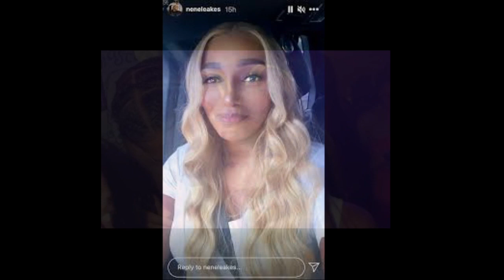NeneLeakes From The RHOA What In The Sodom & GORMARRAH AreYou DoingMournIfYouMus ButChillWith Antics